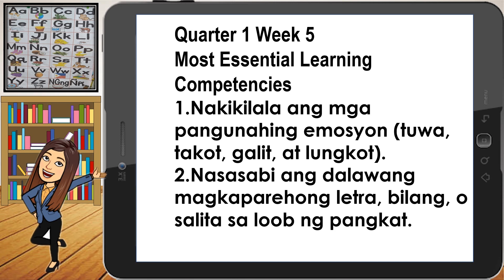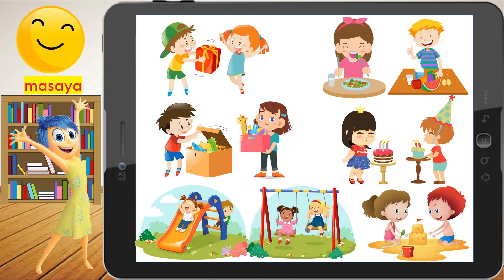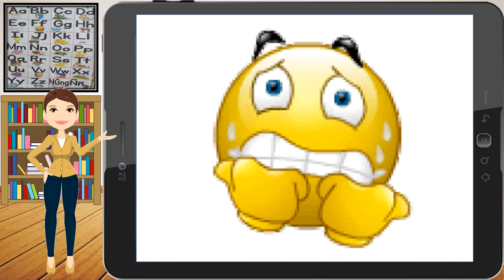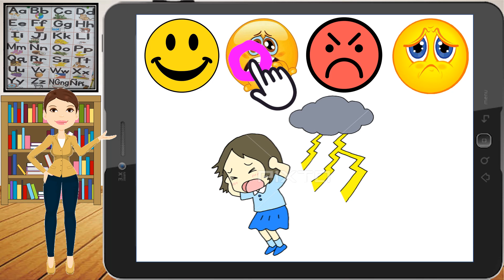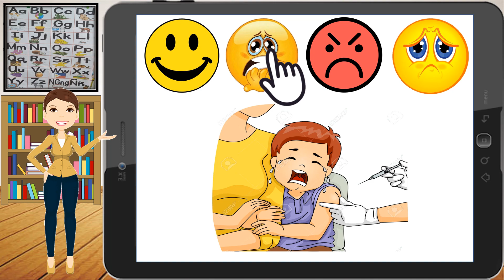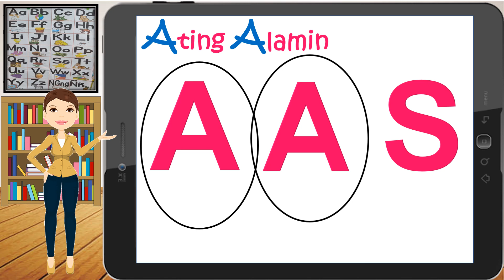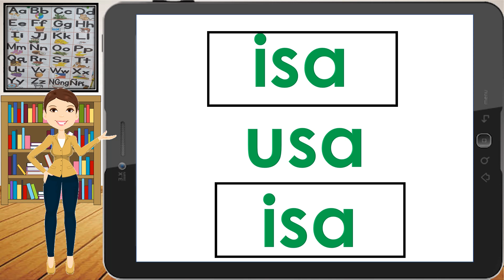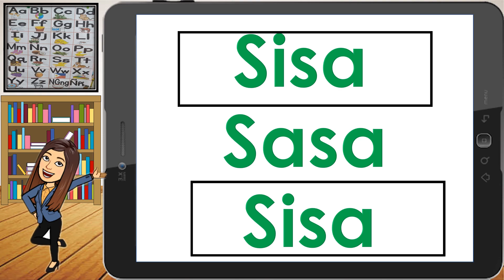WEEK 5 I Kindergarten MELC-Based Lesson I Quarter 1 I Pangunahing Emosyon at Magkatulad/Magkapareho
Making Learning  Fun Through the Easiest Way for Children. Sharing is Caring, Happy Teaching po!